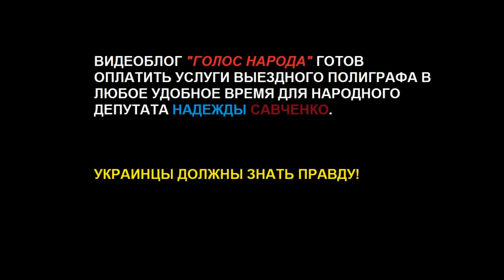Савченко отказалась пройти детектор лжи на агента Кремля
Народный депутат Надежда Савченко отказалась пройти полиграф (детектор лжи) на агента российских спецслужб

Помощь Голосу народа (ПриватБанк): 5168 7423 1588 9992